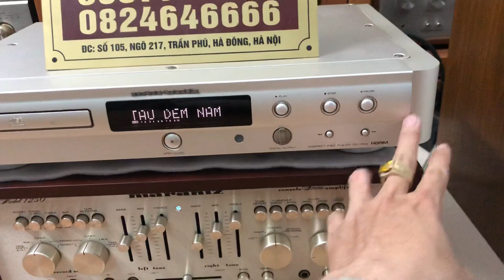Bộ ghép cực hay Amply Marantz 1250, Đầu CD Marantz 17Da, Loa JBL L166 Horizon xuất sắc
Amply Marantz 1250 xuất sắc
Hàng mới về rất đẹp, nguyên zin tất cả. Mr1250 thiết kế đẹp, sang trọng, mặt phay nhôm sáng. Amply có thể điều chỉnh được 3 dải bass, trung, treb riêng cho từng vế rất tiện lợi giúp người chơi có thể tự ý điều chỉnh cho phù hợp. Amply Marantz 1250 là một trong những model công suất khủng (125W/1Ch) đặc trị cho nhiều loại loa khó tính, hiện tại trên thị trường rất hiếm.

Địa chỉ: Số 105, Ngõ 217 Trần Phú, Hà Đông, Hà Nội

Đầu CD Marantz 17Da rất đẹp đủ pk
Hàng mới về máy móc nguyên bản. Mắt đọc cực tốt ko kén đĩa. CD Marantz 17Da chạy giải mã danh tiếng TDA1547 của hãng cùng Chế độ giải mã DA cực kì tiện lợi.
Tham khảo:
Giá: 12,5t
Cảm ơn quý khách hàng đã luôn đồng hành và tin tưởng shop trong thời gian qua. Xin mời quý khách ấn vào nút Đăng Ký Kênh Youtube đồng thời Like + Share để nhận được những Video và những Clip test, giới thiệu sp và tư vấn phối ghép kết nối đam mê cùng ACE Audiophile.

Loa JBL L166 Horizon xuất sắc
Hàng mới về loa đẹp đều tuyến loa zin nguyên bản, Ecăng zin. Chất âm đều 3 dải chi tiết, đặc biệt loa bass sử dụng chung loa bass của loa JBL L65A 122a-1 nên chất âm rất sâu và dày dặn. JBL L166 horizon cấu hình full anico dễ dàng phối ghép amply.
Tham khảo:
Giá: 35tr
Địa chỉ: số nhà 11, ngách 2, ngõ 20 Quyết Tiến, Phố Phan Đình Giót, Hà Đông, Hà Nội.